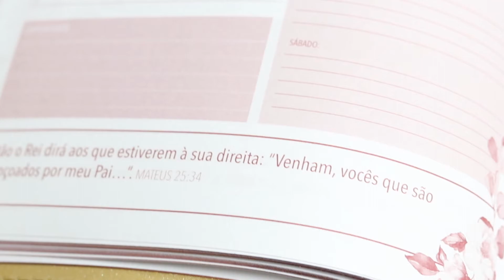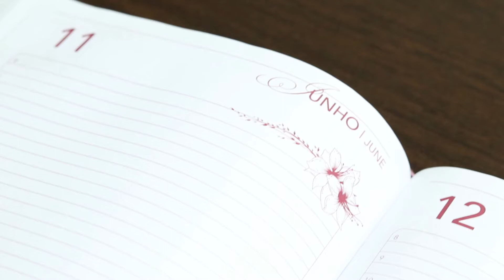Agenda executiva feminina Pão Diário 2021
-Espaço para programação mensal
-Um dia por página
-Um versículo por dia

15x20,5cm
376 páginas
Capa em couro flexível
Cx.: 24 un.

ANUAL CAPA DOURADA
Cód.: A7893
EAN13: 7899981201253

PERMANENTE FEMININA
Cód.: RG284A
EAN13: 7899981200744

PERMANENTE BORDÔ
Cód.: HZ930
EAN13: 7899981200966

Gostou das novidades? Entre em contato conosco!